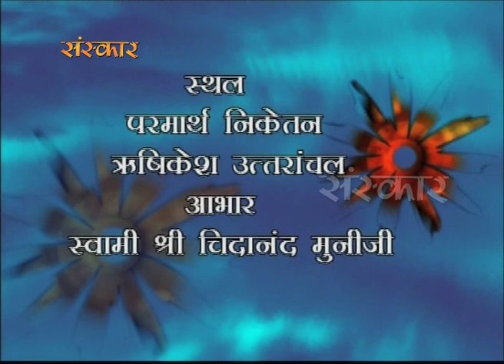GANGA AARTI - RISHIKESH - LOKESH MUNI JI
The Ganges is the most sacred river.and is also a lifeline to millions of Indians who live along its course and depend on it for their daily needs.It is worshipped as the goddess Ganga.